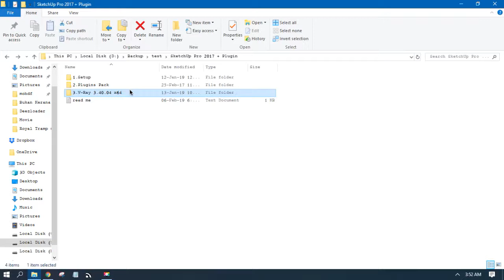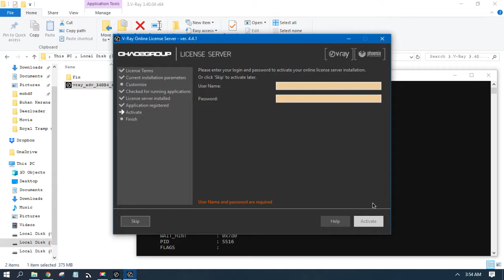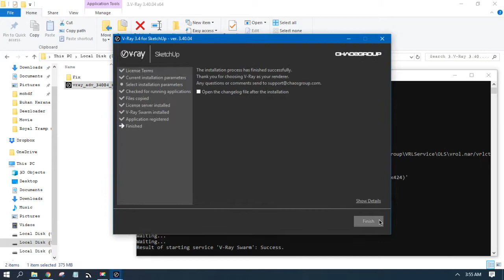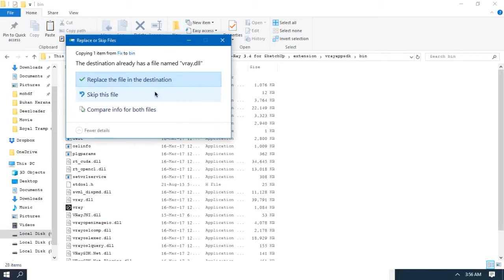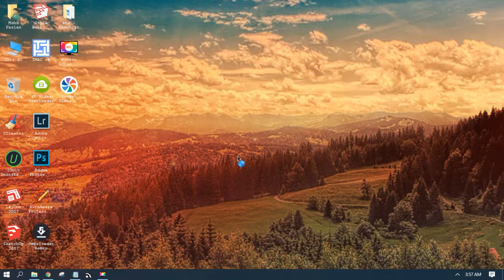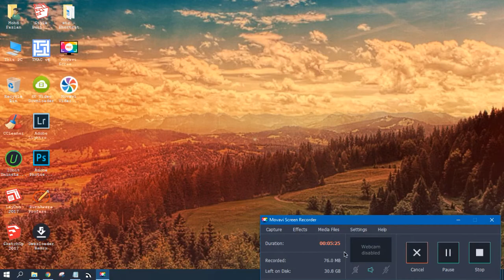Vray 3.4 Installation & Activation Tutorial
Simple video on how to install and activate Vray 3.4